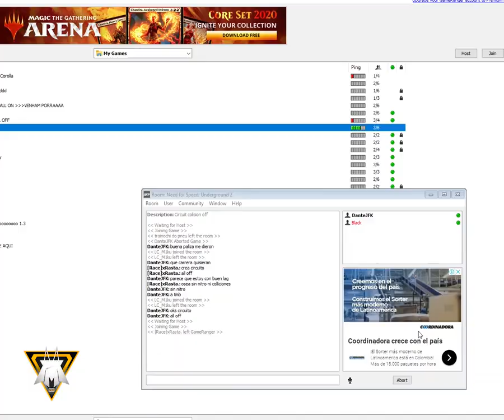USO UN COROLLA HACK CONTRA MI COROLLA CON DYNO ESTÁNDAR │ NFSU2